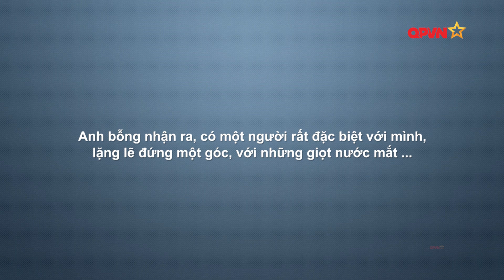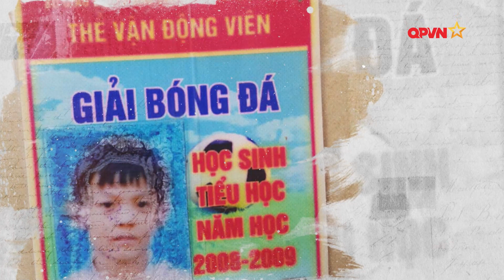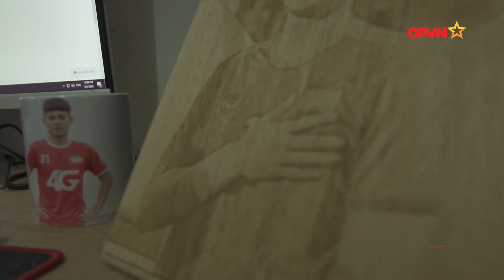Ai là "người đặc biệt" của nhà vô địch SEA Games Nguyễn Đức Chiến?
️Câu chuyện cảm động về nhân vật quan trọng, có ảnh hưởng lớn tới sự nghiệp và cuộc đời của Nguyễn Đức Chiến